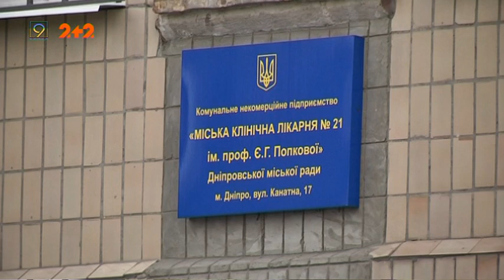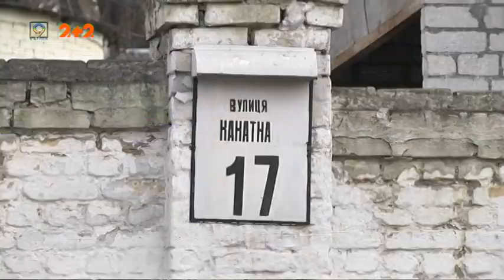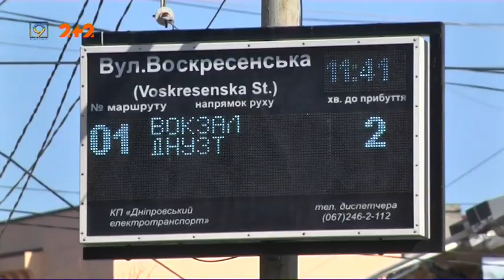Випуск новин за 24 березня, 2020 року. 9 канал. Дніпро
1. 8 тисяч експрес-тестів на короновірус отримала Дніпропетровщина.
2. Законопроект №3220 - допомога бізнесу чи удар по місцевому самоврядуванню?
3.  Чи зупиниться громадський транспорт у Дніпрі?
4. Тренування в режимі онлайн — йога, танці та зарядка під керівництвом інструктора, але вдома
5. Дніпро весняний. Що квітне у центрі міста і як на це впливають нічні морози?